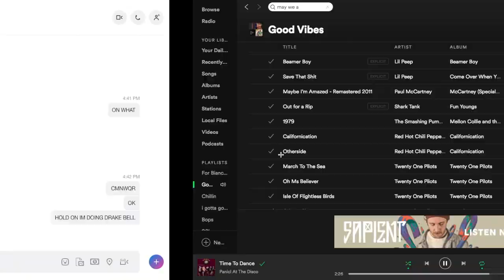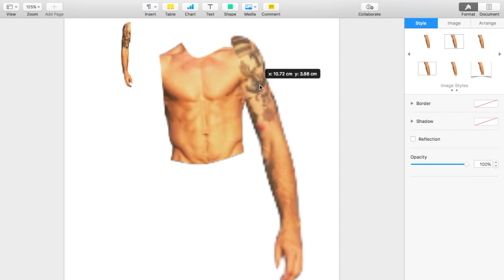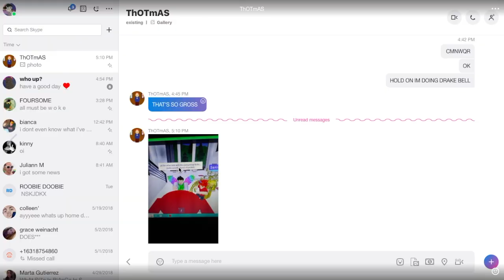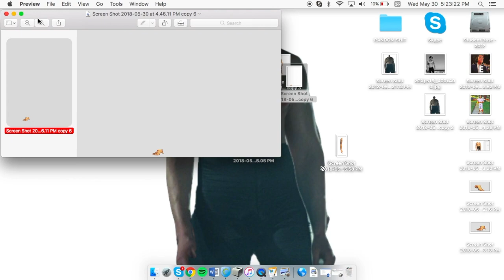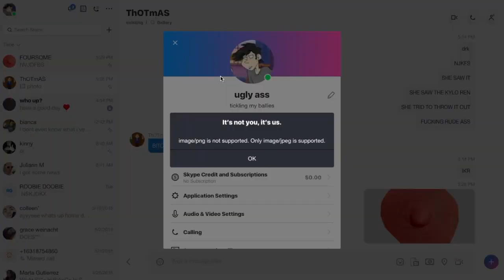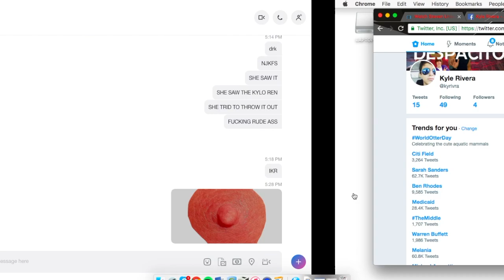Drake Bell Speedpaint!!!!😱😱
I really hope you guys enjoyed this it took me a while.